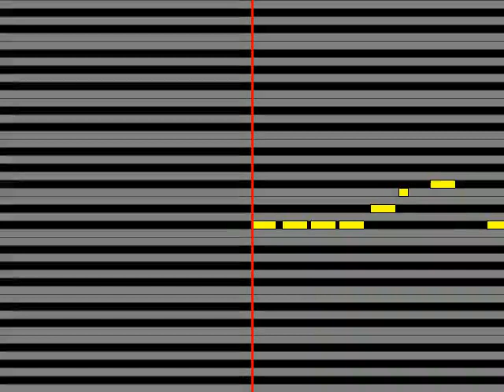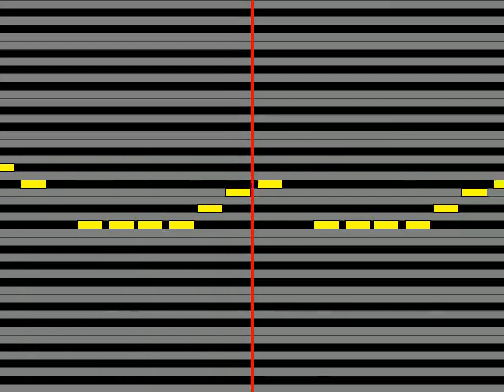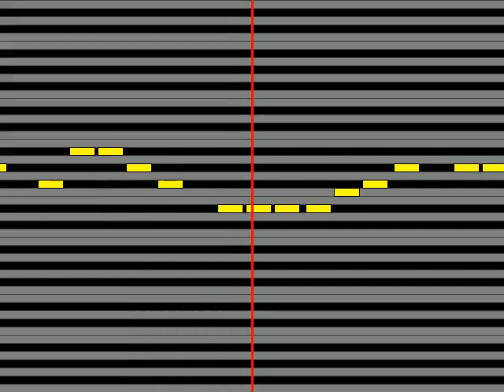【ガイドメロディ】 平松愛理 あなたのいない休日